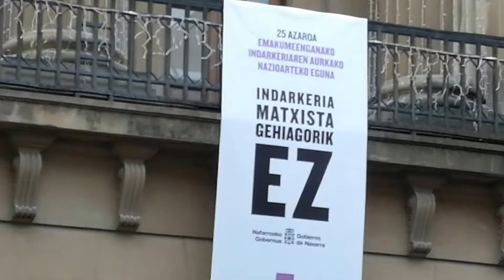MINUTO DE SILENCIO CONTRA LA VIOLENCÍA SOBRE LA MUJER